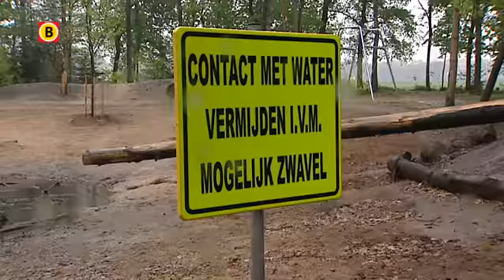Raadsels rond rotte eierenlucht in Deurne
- Een kind en twee honden zijn onlangs ziek geworden in de buurt van de Zandbosweg in Deurne. Waterschap Aa en Maas, de gemeente Deurne en de provincie gaan de kwaliteit van het water in de omgeving onderzoeken. Er liggen een waterspaarbekken en een waterspeelplaats. Bij de hondenuitlaatstroken in de buurt komen waarschuwingsborden te staan.